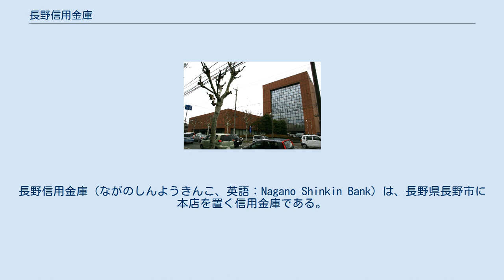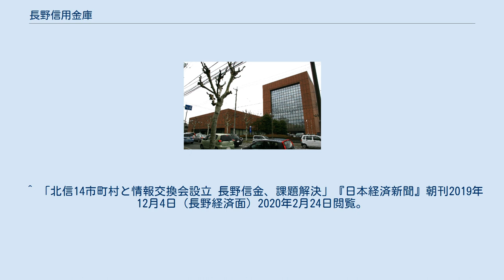長野信用金庫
長野信用金庫（ながのしんようきんこ、英語：Nagano Shinkin Bank）は、長野県長野市に本店を置く信用金庫である。
県内の信用金庫では最も多い店舗数を有し、預金高は長野銀行に次ぐ県内3位の金融機関である。
坂城町以北の北信地域を営業エリアとしている。
 長野信金のATMコーナー（他金融機関幹事の共同CDコーナーを除く）では、他の信用金庫のキャッシュカードでも、「しんきんATMゼロネットサービス」により、平日8:45-18:00及び土曜9:00-14:00の入出金に限り手数料は無料となる。
 また、八十二銀行（ぐるっと信州ネット）のキャッシュカードでも、平日8:45-18:00の出金に限り手数料は無料となる（その逆も同様。ただし、八十二銀行が参加しているコンビニATM：ローソンATMでは対象外。）。
 セブン銀行ATM、イオン銀行ATMとも提携している（要手数料）。
 ^ 店舗のご案内 長野信用金庫38店舗のご案内です。
長野信金ホームページ（2019年6月18日閲覧）。
 ^ 長野信用金庫店舗のご案内（2020年2月23日閲覧）の地図より。
 ^ 長野信用金庫との包括連携協定を締結しました 清泉女学院大学・清泉女学院短期大学（2019年05月23日）2019年6月18日閲覧。
 ^ 「北信14市町村と情報交換会設立 長野信金、課題解決」『日本経済新聞』朝刊2019年12月4日（長野経済面）2020年2月24日閲覧。